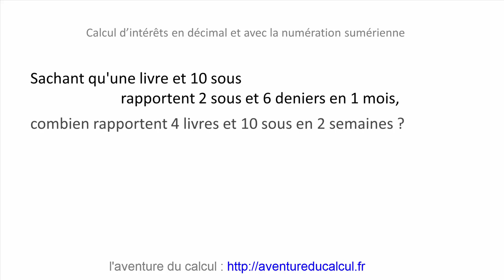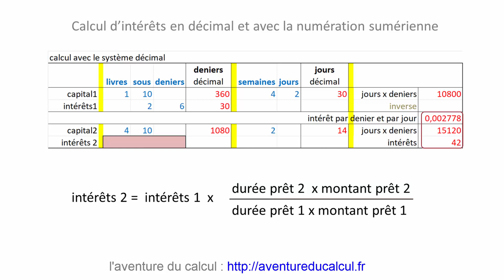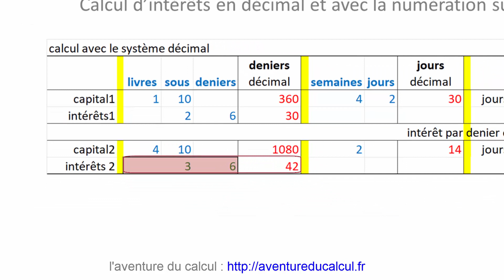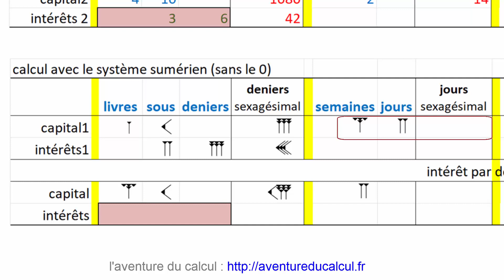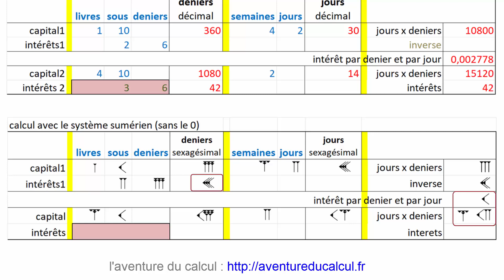Calculer avec la numération sumérienne